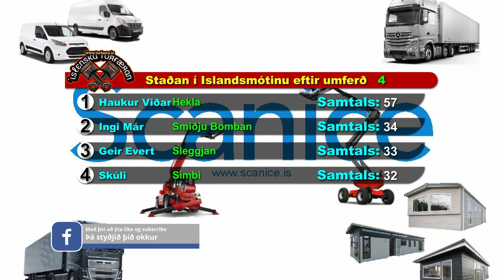Hverjir geta orðið Islandsmeitari í Torfæru 2022. 2 keppnir eftir Greifatorfæran á Akureyri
Formula offroad 2023 Formula offroad 2023 Hverjir geta orðið Islandsmeitari í Torfæru 2022 2 keppnir eftir á Akureyri, skoðum málin hvað eru mörg stig í boði.

Photo: Heiða Björg Jónasdóttir (mynd samsett)
torfæran 2022